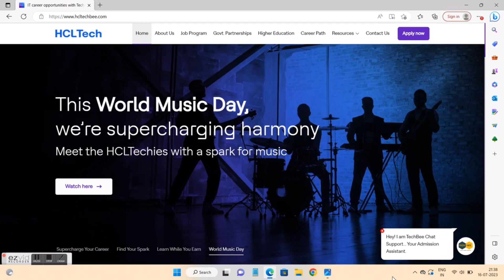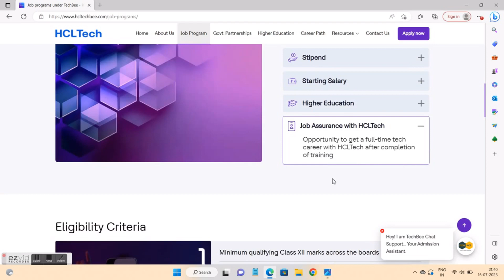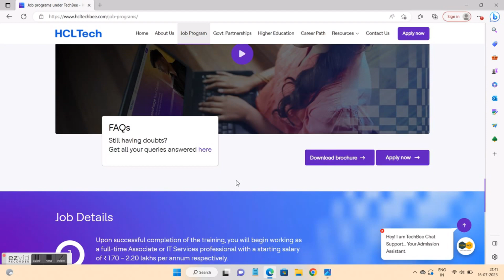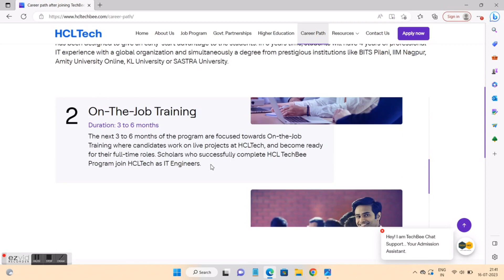Career after XII with HCL Tech... 🔥